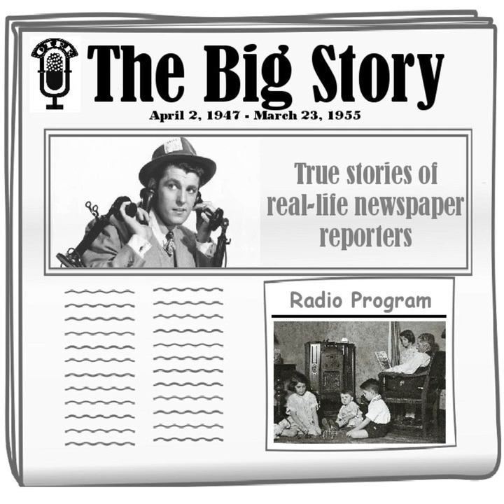The Big Story - The Poison Pen Murders [Tom Mercer]